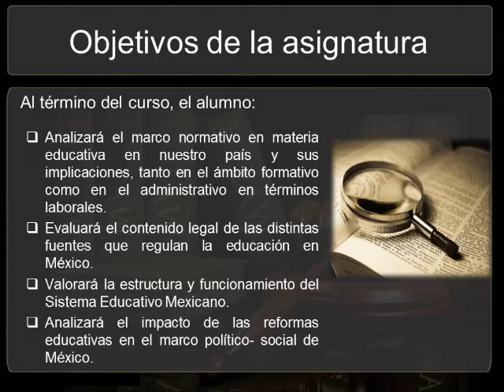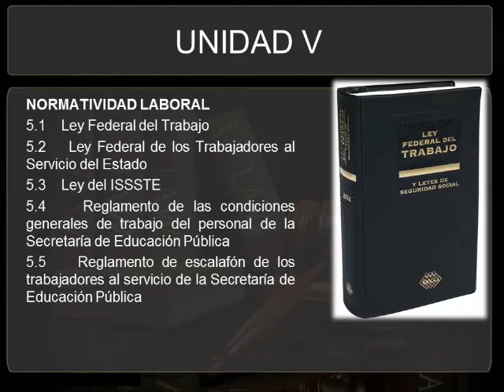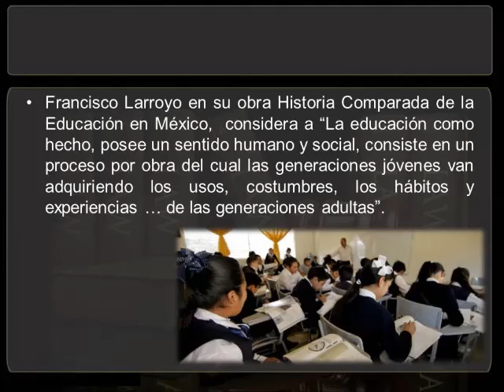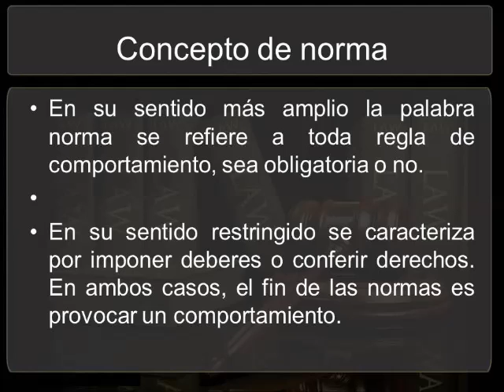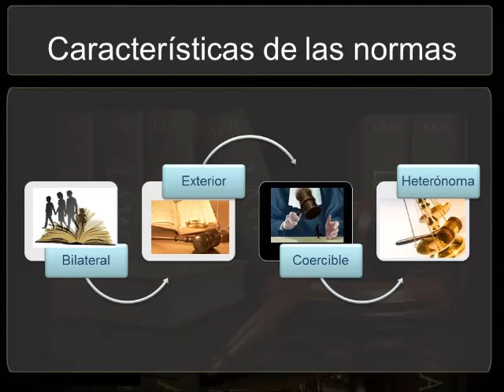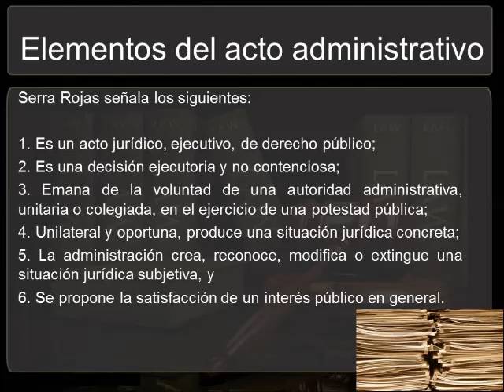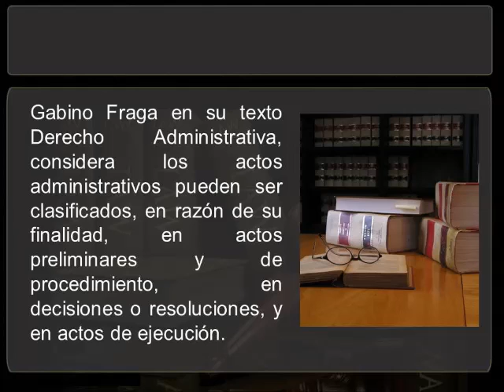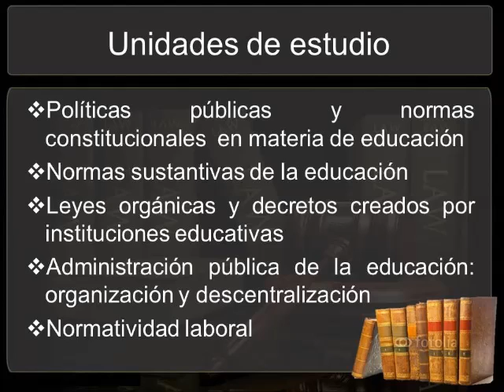CEVIP. Introducción a la asignatura MNEM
Centro Veracruzano de Investigación y Posgrado.
Introducción a la asignatura Marco Normativo de la Educación en México.